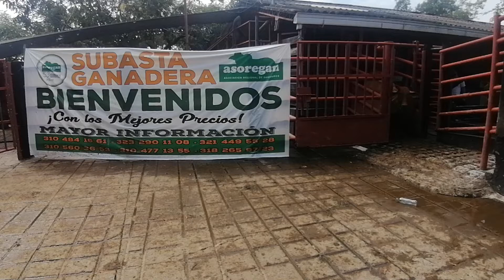Lote # 94 Subasta 11 de Diciembre de 2020